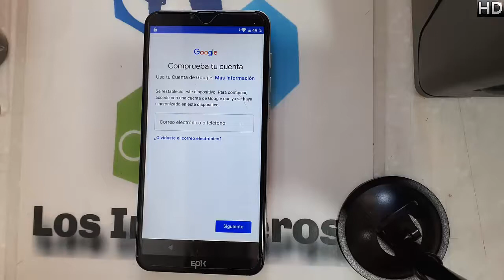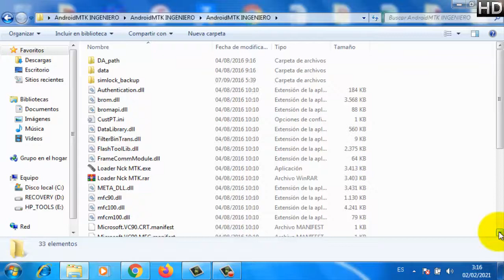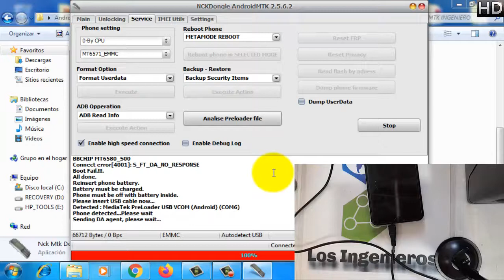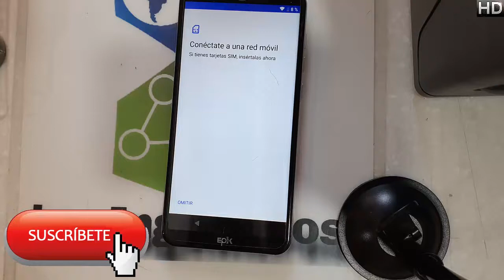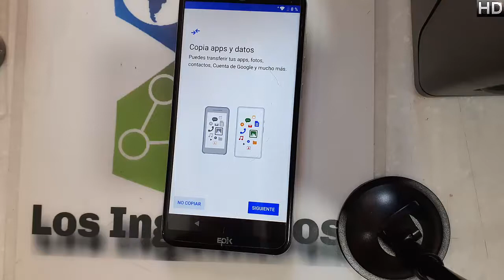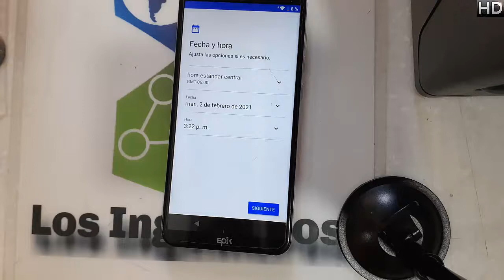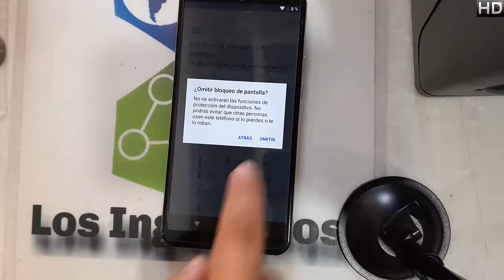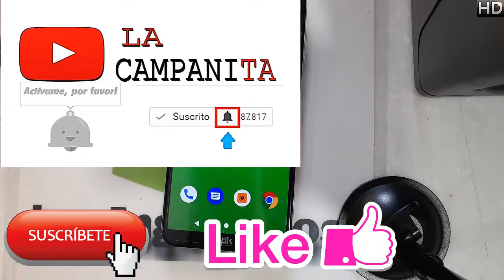Quitar cuenta Google o frp EPIK ONE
📱Eres emprendedor y te gustaría tener tu propio negocio de telefonía?

Hacemos envios a cualquier parte de la república 📦👨‍💻

📱En esta ocasión es el epik one#390📱

NUEVO MÉTODO
👉Herramientas
DRIVERS